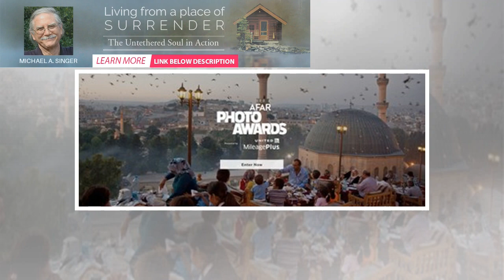Announcing the 2019 AFAR Photo Awards | BuzzFresh News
Photography has the power to connect us to places we’ve never been and inspire us to understand cult...